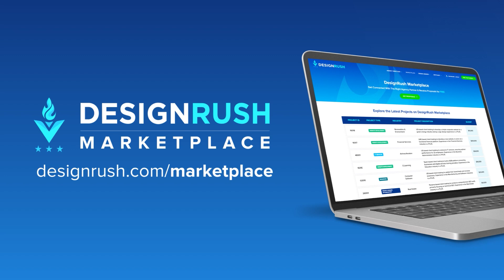David Okuniev: How to Keep Your Team Aligned while Scaling Your Start-Up | Podcast 15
Welcome to another episode of the DesignRush Podcast! 🎙️

Today, Typeform co-founder and lead designer David Okuniev joins us for an insightful conversation about how to keep your team aligned while scaling your start-up.

In the next 40 minutes, David also dives deep into the design world, sharing the journey and vision behind Typeform - the platform that has revolutionized how we think about online forms and surveys.

00:00 Intro
02:40 Typeform Origins
05:38 Idea behind the no-code SaaS platform
07:03 Scaling Typeform
11:08 David's Role at Typeform
16:51 Why Users Love Typeform
25:22 Typeform's Use of AI
34:45 David's Take on Future Trends
37:10 New Product Announcement

Listen to our podcast on Spotify, Amazon, Google Podcasts or Apple Podcasts!

ABOUT DESIGNRUSH
DesignRush.com is a B2B marketplace connecting businesses with agencies through expert reviews and agency ranking lists, awards, knowledge resources, and personalized agency recommendations for vetted projects.